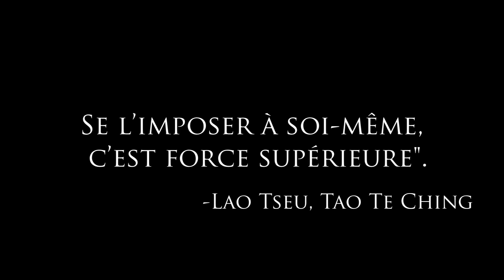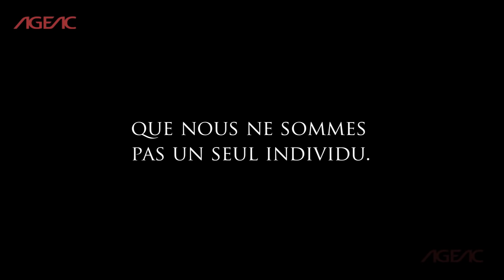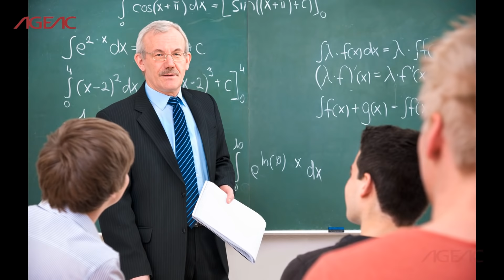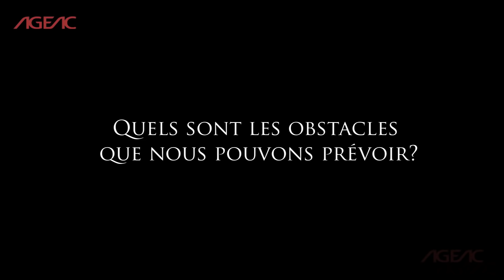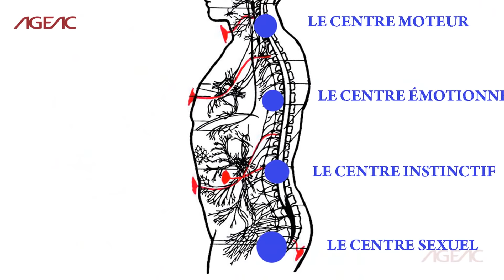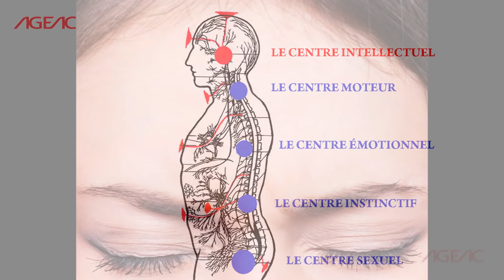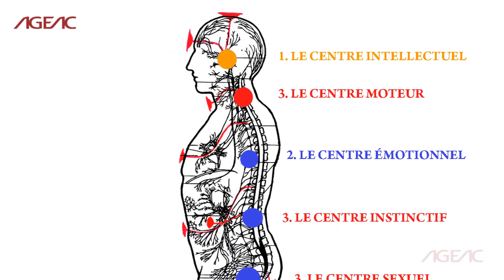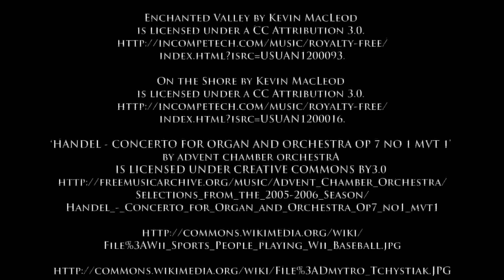Étude de L'Organisme Humain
Cette présentation fait partie de l’enseignement millénaire connue en tant que « Gnose », dévoilée au XXe siècle par l’Avatar du Verseau, le V.M. Samael Aun Weor. Pour plus d’information, visite nos webs et

Nous avons inventé des milliers de machines complexes et ardues. Nous avons passé de longues années à apprendre l’usage de ces machines. Mais, nous connaissons-nous bien nous-mêmes ? Combien de temps d’apprentissage sur nous-mêmes avons-nous passé ? Comment travaillons-nous ? Qu’est-ce qui nous rend heureux ? Qu’est-ce qui nous rend triste ?

Dans ce cours, nous apprenons :

1. La machine humaine est la machine la plus complexe qui existe sur cette planète.
2. Comment cette machine travaille-t-elle ?
3. Quels sont les boutons qui font travailler cette machine ?
4. Est-il possible de contrôler nos propres boutons ?
5. Est-il possible d’avoir notre mot à dire dans notre vie ? Un contrôle dans notre propre vie ?
6. Comment pouvons-nous gérer les problèmes?
7. Comment pouvons-nous vivre une vie longue et heureuse ?